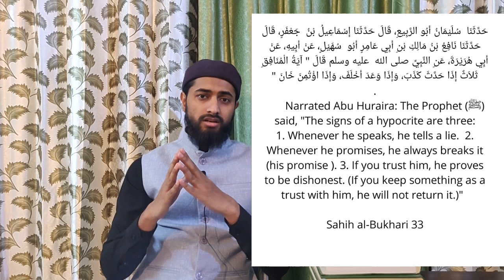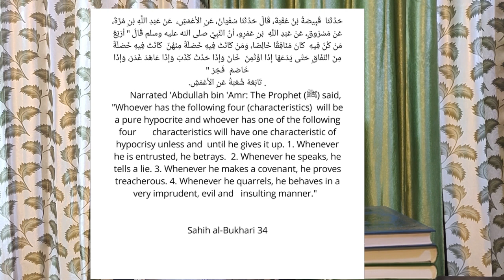Hypocrisy & Its Signs - Nifaq ki Nishaniya (By Dr Mohammad Mohsin)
Nifaq Ki Nishaniya
Nifaq Kya Hai
Iska Ilaj Kaise Kare